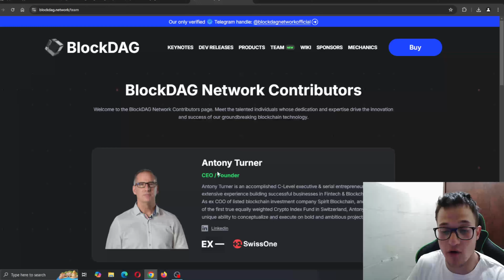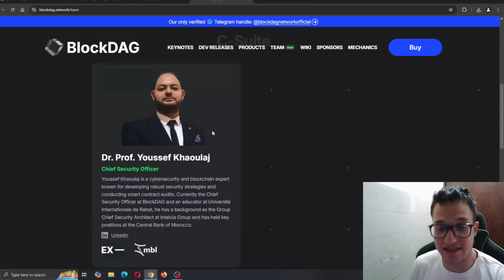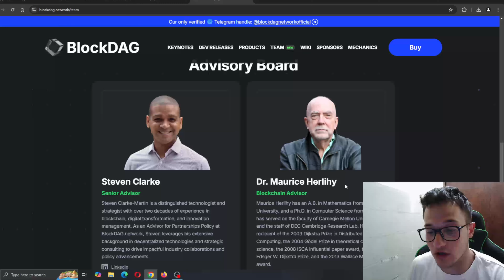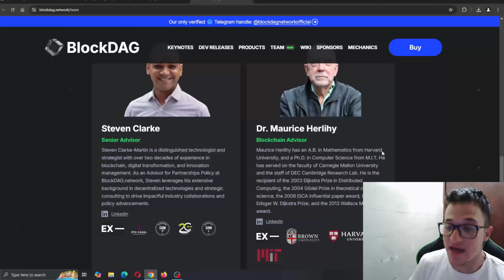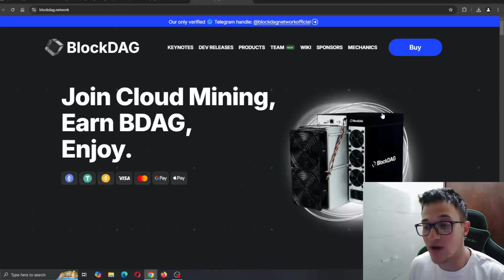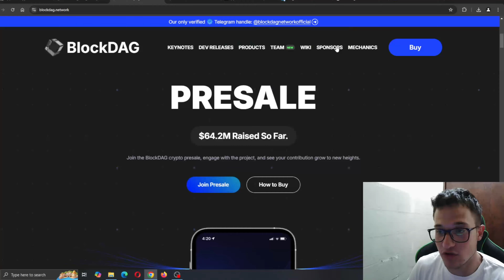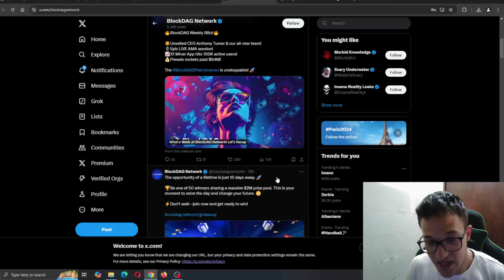BLOW YOUR MIND: EXPERIENCE THE NEXT LEVEL OF CRYPTO WITH BLOCKDAG!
The moment we've all been waiting for is HERE! 🌟 Unveiled our stellar CEO, Executive Team, and Advisory Board!

●▬▬▬▬▬▬▬▬ 🔥 Secret Calls 🔥  ▬▬▬▬▬▬▬▬●

●▬▬▬▬▬▬▬▬ Useful Links  ▬▬▬▬▬▬▬▬●